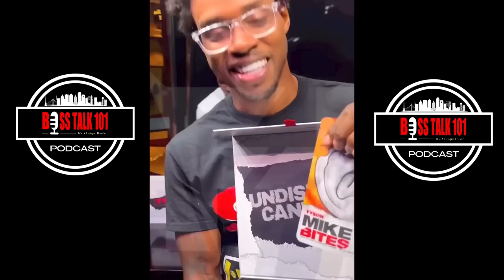What Did Mike Tyson Give Errol before the Fight? Former Trainer Show Receipts (Part 2)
Blue Ray Shows Receipt’s! Errol There was Signs

Executive Producer: Chasity Swilley
Producer: Stephanie Smith
Video Manager: Dennis Cooper
Content Manager: Shamariah Smith
Public Relations: Tre' Smith